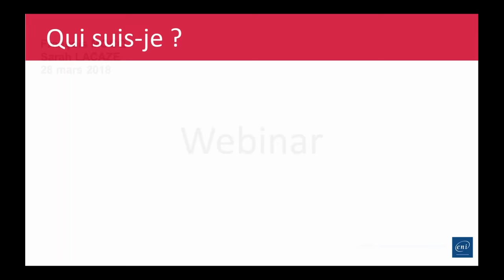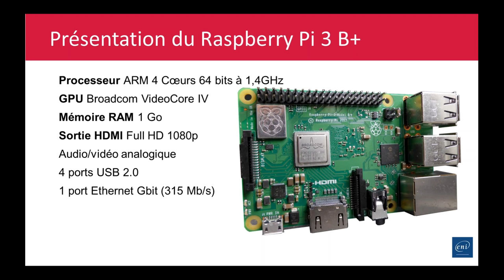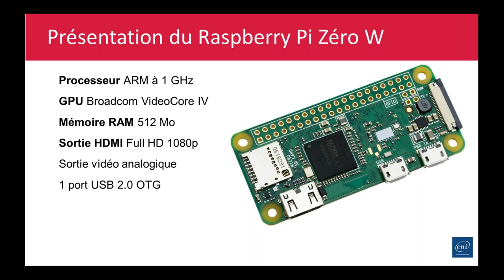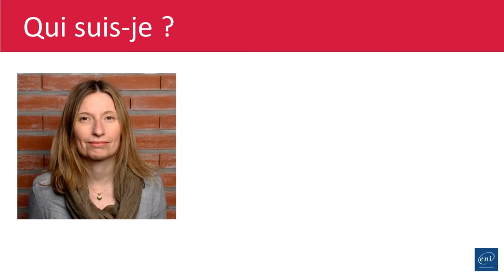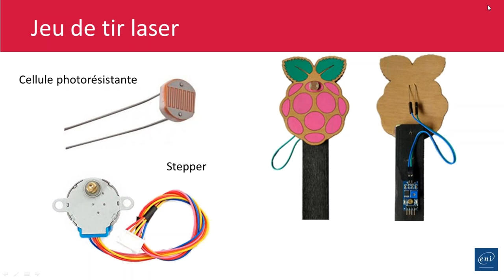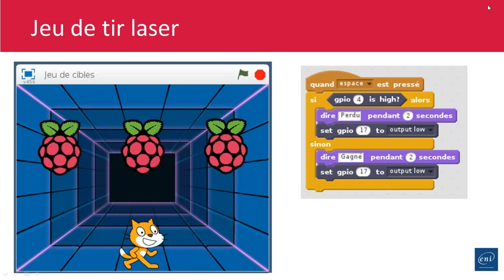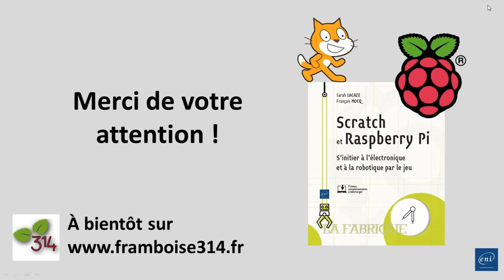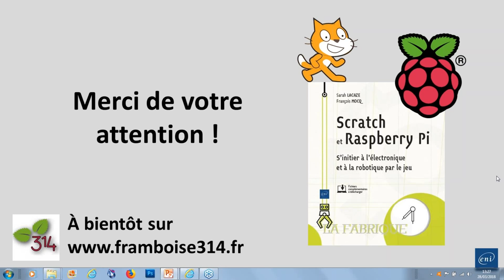[WEBINAIRE] S'initier à l'électronique et à la robotique avec Scratch et Raspberry Pi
Participez au concours du robot le plus fou de la galaxie

Sarah Lacaze et François Mocq sont les auteurs du livre "Scratch et Raspberry Pi"

Grâce à ce webinaire, découvrez Scratch et Raspberry Pi à travers une présentation des modules et des GPIO du Raspberry Pi et des exemples de projets.